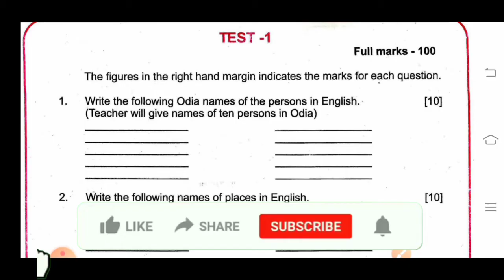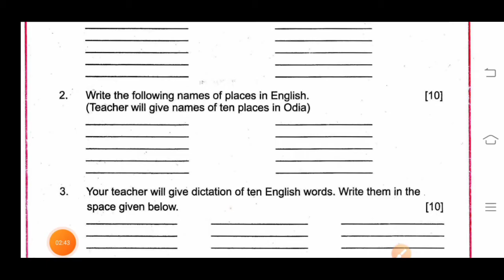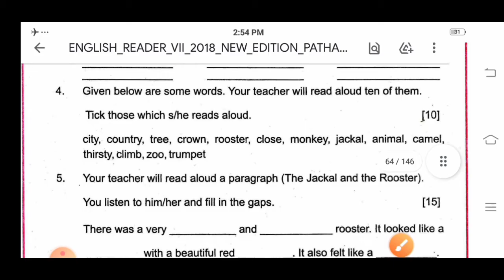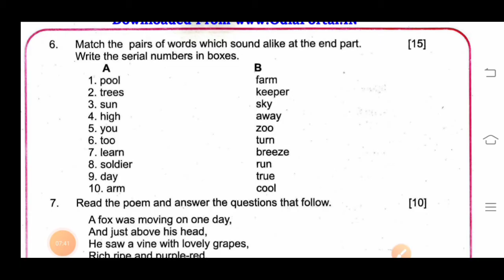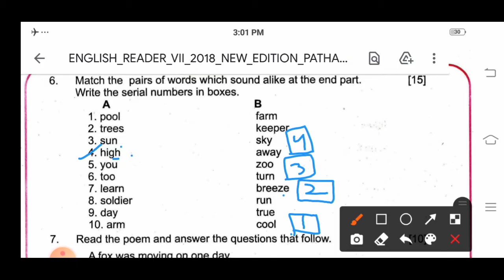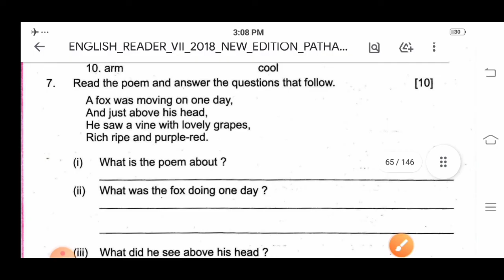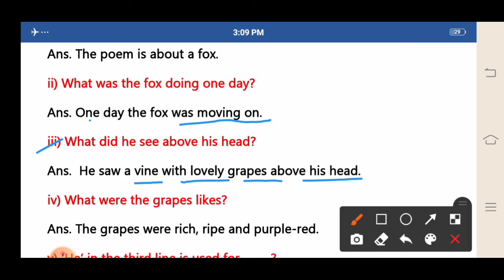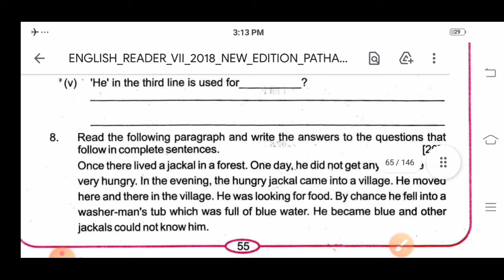TEST -1 :CLASS -7: English: Odia Medium